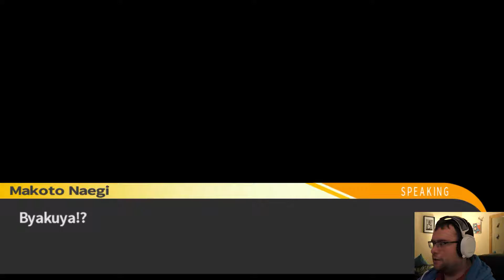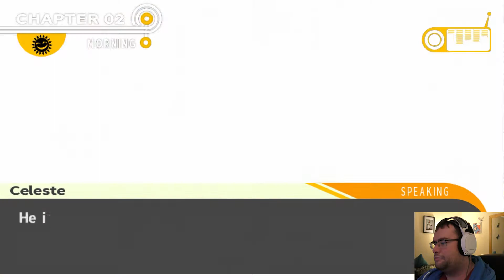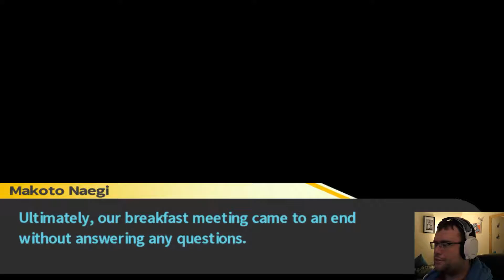A GAME OF HIDE AND SEEK🙈- THE SEARCH FOR BYAKUYA| DANGANRONPA TRIGGER HAPPY HAVOC EPISODE 14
Hey Lads and Lassies, I hope you are doing great, and welcome back to Danganronpa THH.

In this episode, Byakuya has not turned up to the group meeting and something may have happened to him, let the search begin!!

Developed by Spike Chunsoft Co Ltd

Enjoy the video guys, if you did maybe leave a like on this video and if you want to see more from this series and similar content, hit the subscribe button followed by the bell for more updates.